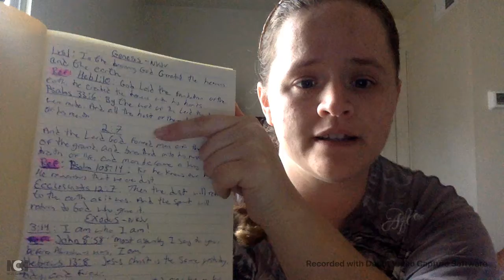bible study journal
item shown: black journal from barnes and noble